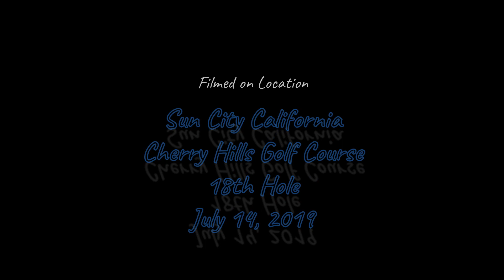Hawk on Golf Course Sun City California (Menifee)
Hawk on Cherry Hills Golf Course July 14th, 2019.